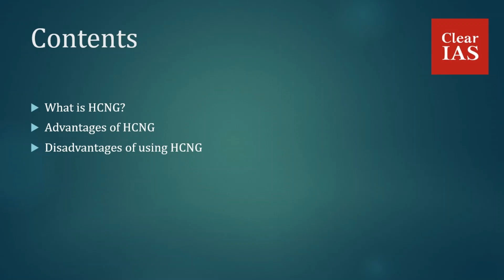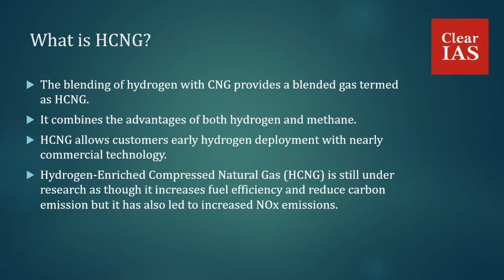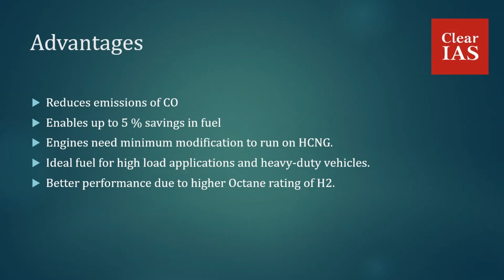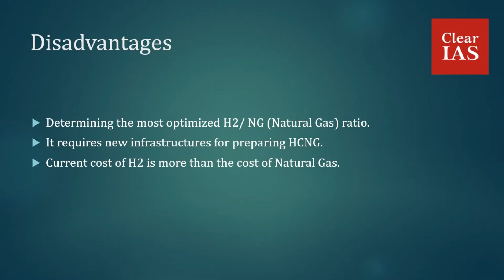HCNG - What is it?, Advantages & Disadvantages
Ministry of Road Transport and Highways has allowed use of H-CNG (18% mix of hydrogen) in CNG engines.

A notification for amendments to the Central Motor Vehicles Rules 1989, for inclusion of H-CNG as an automotive fuel has already been published.